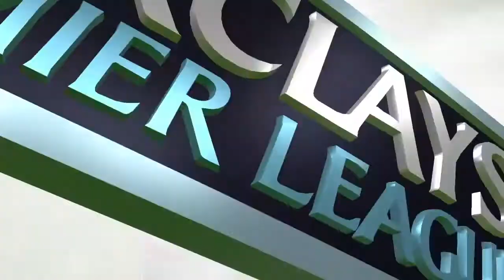FIFA 16 Calleri - Danke an den Keeper ...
Es ist manchmal Doch nicht so schwer ein Tor zu schießen

Jonathan Calleri hatte es einfach ...